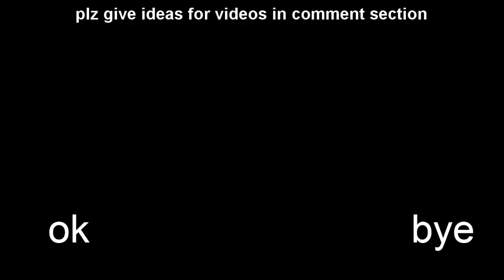local youtuber runs out of footage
plz give video ideas in the comments, i dont have any ideas
the clips for this video are scrapped editing ideas or scrapped footage, or just something i had lying around
i can't tell if its because im tired or not but the last clip for this video at 1:06 looks SO smooth

Sonic The Hedgehog OST - Green Hill Zone
ROBLOX Music - Final Fantasy VII - One Winged Angel
Chopin - Nocturne op.9 No.2
Plants vs Zombies Soundtrack. [Main Menu]

music appeared:
SB Music: Grass Skirt Chase

109